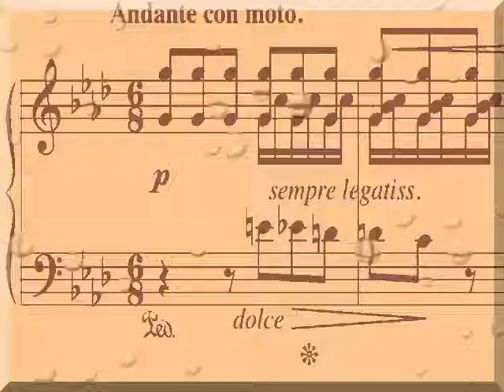Pianist: Stefan Ivkovic - Frédéric Chopin: Ballade F- minor Op. 52, No. 4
Pianist: Stefan Ivkovic - Frédéric Chopin: Ballade F- minor Op. 52, No. 4 PART 2